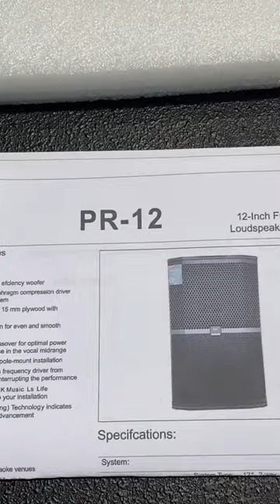Setup 1 trong số 9 Combo Karaoke chính thức ra mắt toàn Việt Nam by SMICRO AUDIO